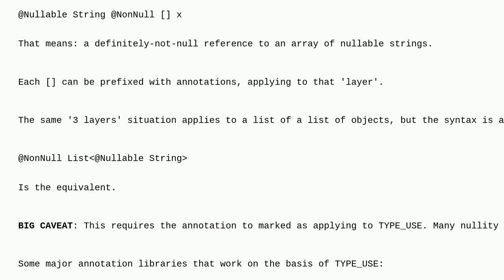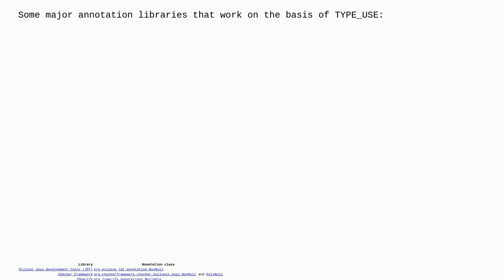Nullability of an array in Eclipse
A special thanks goes out to the awesome community

  java